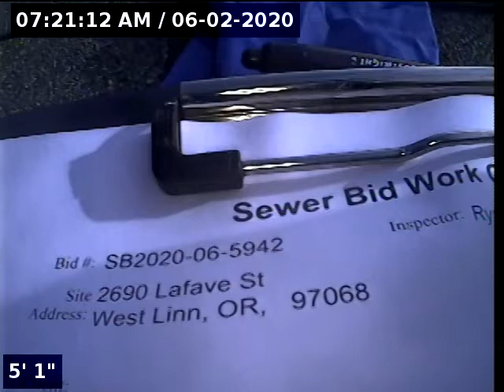2690 Lafave St